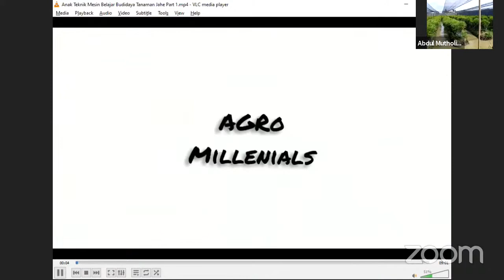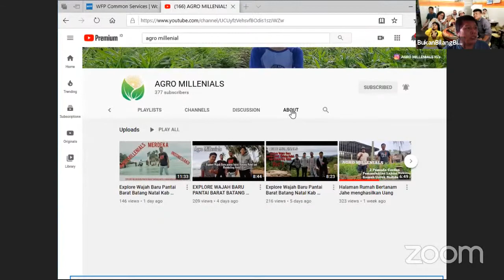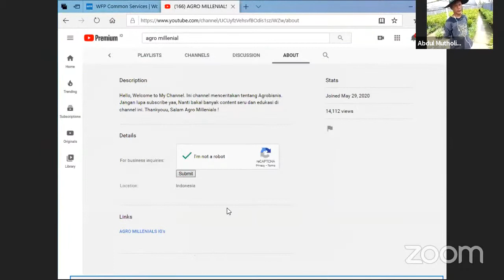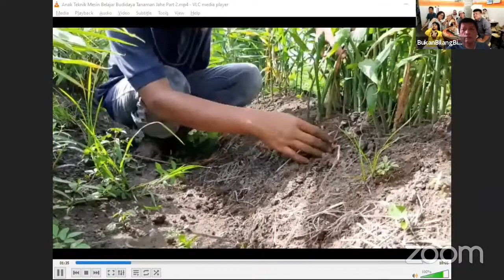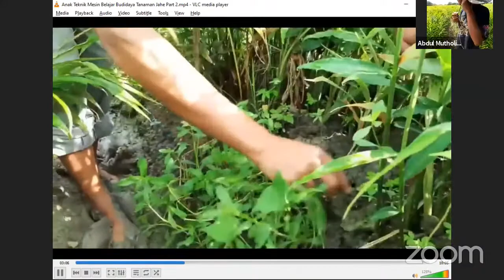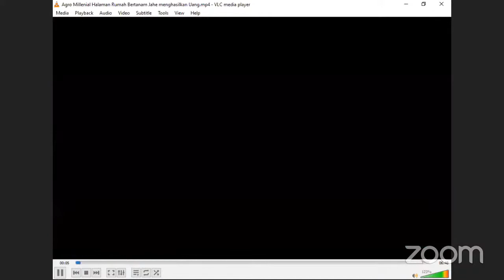Agro Millenial Nusantara, Ambil Cangkulmu, Ambil Handphonemu, Ke Ladang Jahe Sekarang Juga!!!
🌎 INSPIRATIONAL SHARING ONLINE🌎
Bukan Bilang Biasa (B3) mempersembahkan
Thema : *Agro Millenial Nusantara, Ambil Cangkulmu, Ambil Handphonemu, Ke Ladang Jahe Sekarang Juga!!!*

🗣 Narasumber : Abdul Mutholib ST (Sutan) / Agro Millenial
📆 Kapan  : 8 Agustus 2020 / SIARAN LANGSUNG
🕐 Jam   : 10.00 WIB / 10 pagi

💡 Cangkul 1 & Cangkul 2 : @ 2 SKS
💡 Jahe 1 & Jahe 2 : 4 SKS
💡 Paktek Kerja di ladang Jahe : 6 SKS

💲 GERATIS🆓 💡 *Untuk semua kalangan*

🎖 Benefit
🥎 Ilmu dan pengetahuan yang bermanfaat
🏀 Menambah Informasi
⚽ Motivasi
🏉 Semangat
🎱 Bersosialisasi
⚾ Berjejaring dengan teman baru

⚜️  *Syarat&Ketentuan*
✴️ Share Postingan ini ke 1 grup WhatsApp/Line/Telegrammu

Bukan Bilang Biasa (B3, BBBnya-ada tiga)
JIKA BERMANFAAT :